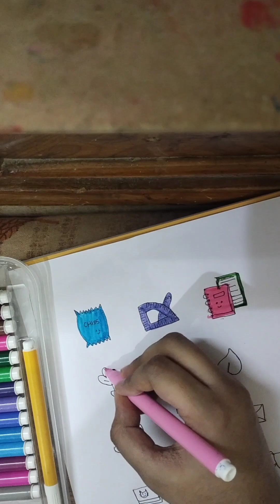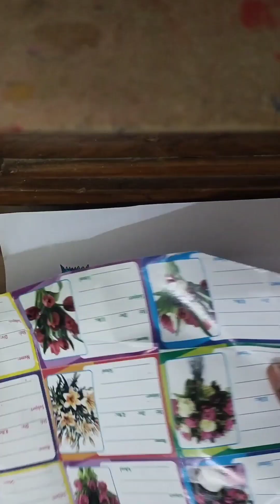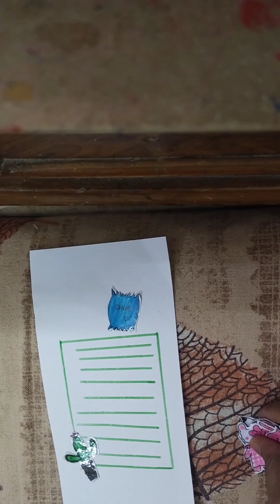DIY stickers using labeling sheet 😁😄 | how to make diy crafts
DIY stickers using labeling sheet 😁😄
how to make diy crafts
easy stickers